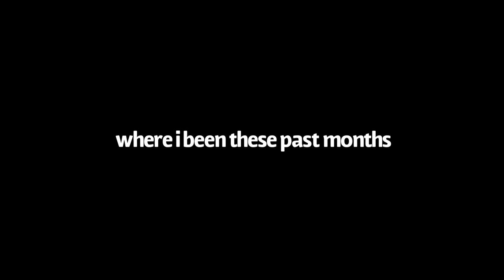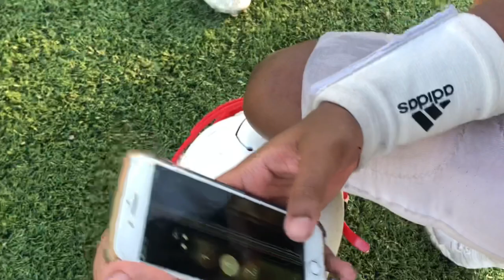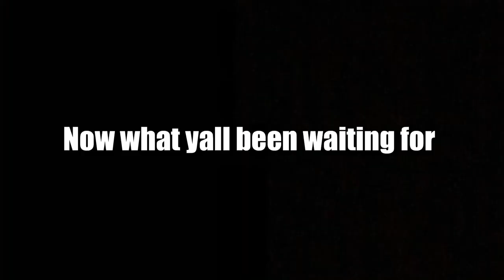HIGHSCHOOL FOOTBALL (GAME DAY VLOG) pt.1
i do not take Any ownership in this video. Ownership belongs to the respected owner(s).